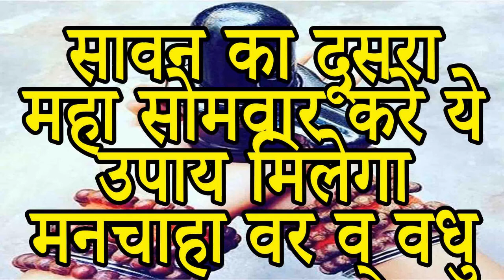सावन का दूसरा सोमवार मनचाहा वर व् वधु पाना चाहते है तो शिवलिंग पर चढ़ाए ये दिव्य सामग्री Guru Ma